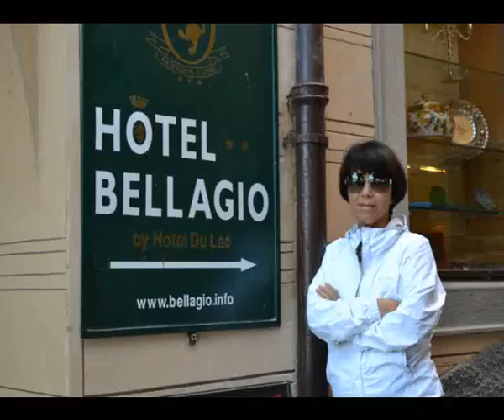Bellagio.avi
Switzerland Tour July 2011